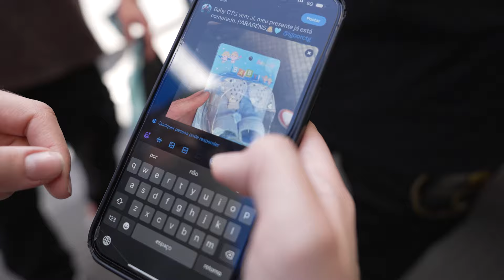HERDSZ E JV92 FAZEM COMPRAS NA 25 DE MARÇO I Rolê Aleatório #1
🗣🗣 O que dois campeões de Invi, presentes misteriosos e a 25 de março tem em comum?? 👀👀

Você descobre a resposta AGORA, no ROLÊ ALEATÓRIO da Maria Bonino com o HerdsZZ e o JV92 🤭🤭

Será que o Fallen, Jaime, Igoor e menino Neymar gostaram dos presentes??? 🎁🎁